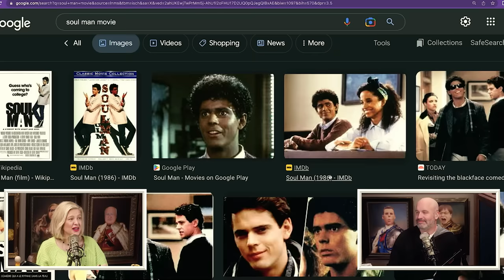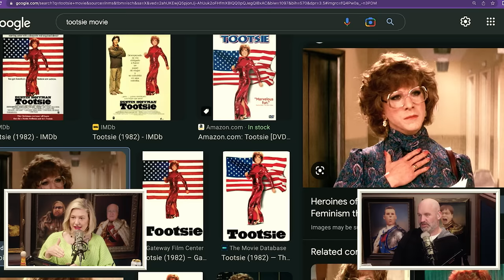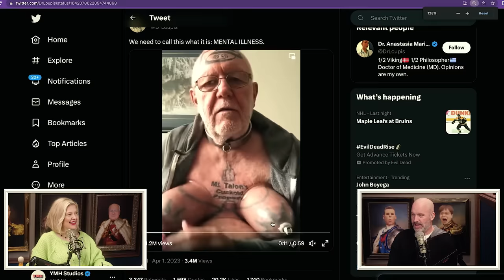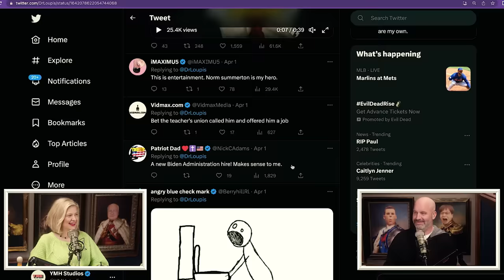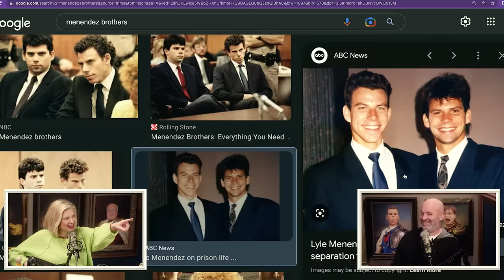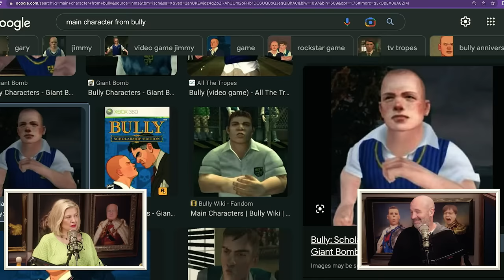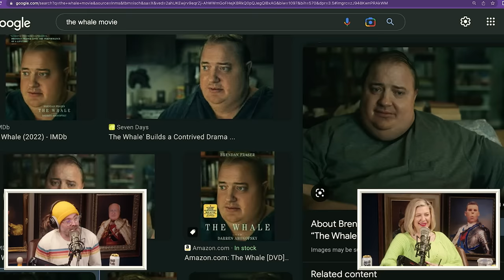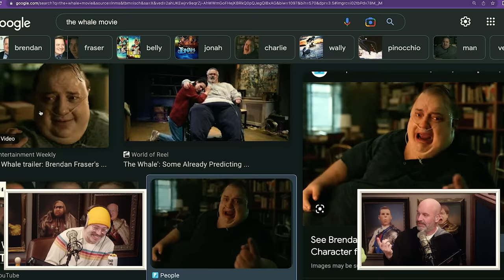Return Of The Roach w/ Josh Potter | Your Mom's House Ep. 708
It's an instant classic episode of YMH with Tim Segura and Christine P! We start off hot with some J stuff, wild movies that couldn't be made today, and Christina wonders if she could take a ho year on a military ship for a year. We review a medical quack's tweet about Pig Norm Summerton, give an update on the Enny VS Ryan basketball game, and hair transplants.

Then we welcome friendly neighborhood comedian, podcaster and cockroach, Josh Potter! We discuss best strategies for Only Fans, some cool dating tips from a cool guy, weight loss motivation, Lady Gaga, and Josh reveals that someone finally made him come! We introduce Potter to Blind Bob and learn more about the blind community and finish up with some TikTok curations from Christina!

YouTube Chapters
00:00:00 - Intro - J's and B's
00:12:26 - Opening Clip and Taking a Ho Year
00:31:40 - Norm Summerton Tweet
00:34:59 - Enny VS Ryan Basketball Update and Hair Transplants
00:50:14 - Josh Potter Intro
00:53:30 - Josh Going Back To Sex Work?
01:00:46 - Dating Tips
01:09:44 - How To Tell Someone They Need To Lose Weight
01:22:46 - Lady Gaga
01:30:22 - Someone Made Josh Come and Shit Eyes
01:45:00 -  TikToks
02:03:23 - Closing Song - "Cool Guy Club" by Pilly Newton